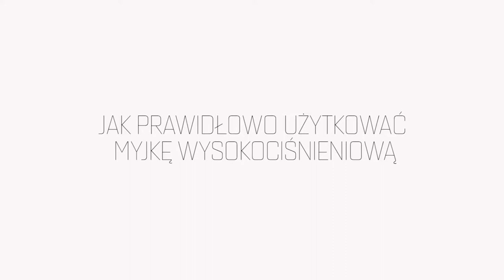Jak prawidłowo użytkować myjkę wysokociśnieniową Oleo-Mac.